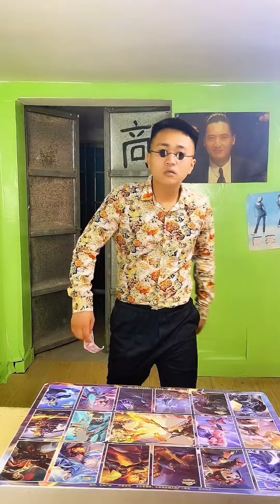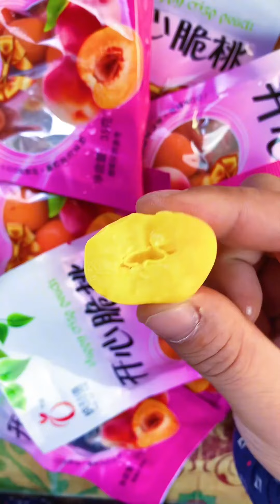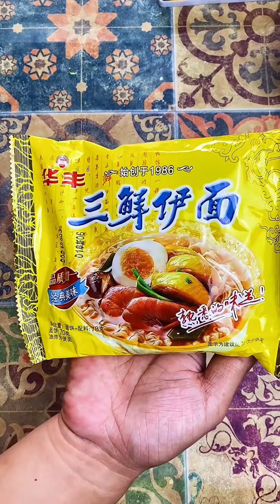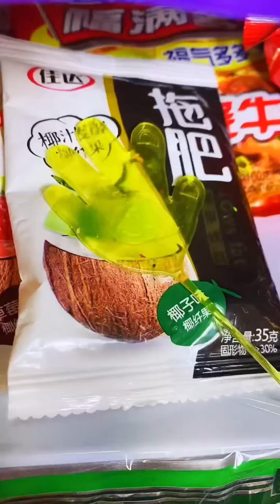還記得時光小賣部嗎？狗蛋抽洞洞樂，抽完又虧了！【时光小卖部】童年回忆